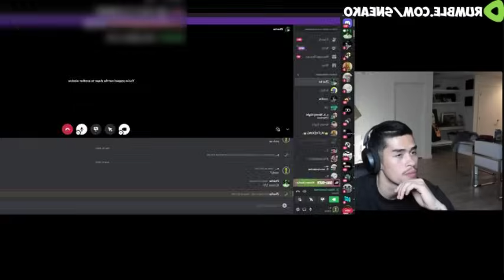Jon Zherka Adresses ALL ALLEGATIONS Then Leaks NUMEROLOGY SECRETS w/ GG33